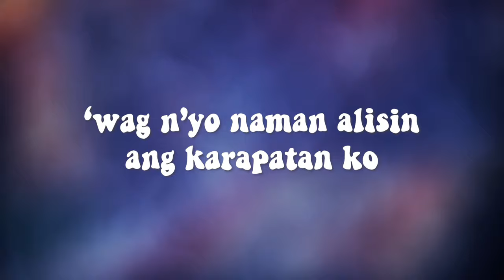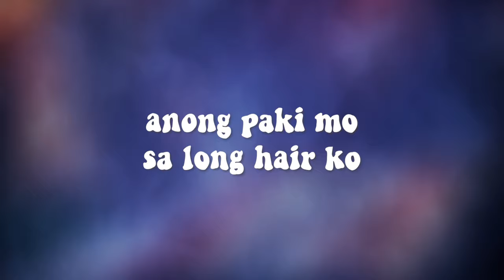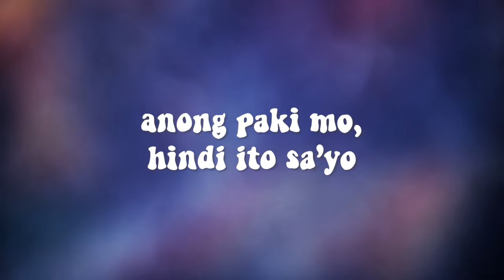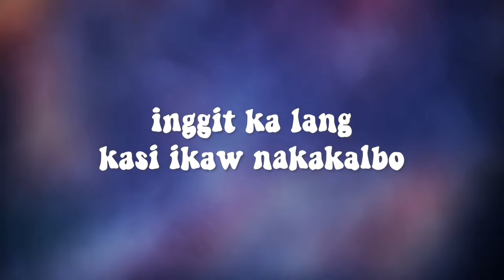Weedd - Long Hair (Official Lyric Video)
TikTok universalrecph